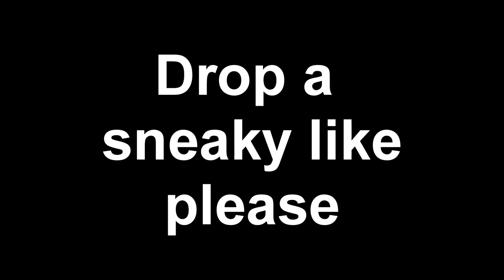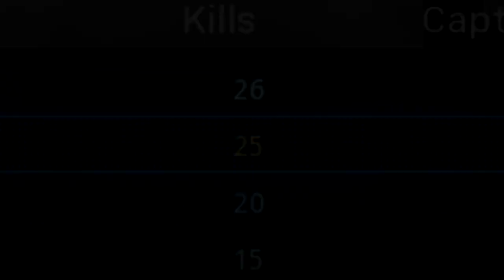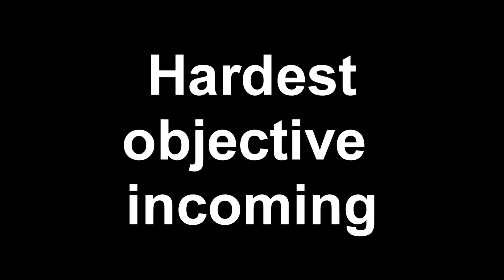Is this the best 2v2 player in modern Warfare?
Is this the best 2v2 player in modern warfare? Gunfight is a 2v2 mode where 4 players fight over victory. In todays video we will check out this dude and see the best object for 2v2 gunfight. Modern warfare is the best shooter game out there, and has some of the best 2v2 content available. In todays video we will check out the best objective for 2v2 gunfight mode and see if its possible to beat the player of the opposite team and get the objective done! Thanks a lot for watching the best player alive guys! Tereith! haha

❓-WHAT IS MODERN WARFARE ABOUT?-❓

Infinity Ward began working on the game soon after the release of their 2016 title Call of Duty: Infinite Warfare. They introduced an entirely new engine for the game, which allows for new performance enhancements such as more detailed environments and ray-tracing capabilities. For the campaign, they took influence from real-life conflicts, such as the Syrian Civil War and terrorist incidents that have occurred in London. For the multiplayer, they scrapped the franchise's traditional season pass and removed loot boxes, enabling them to distribute free post-launch content to the player base in the form of "Seasons".

The game received a mixed pre-release reception for its mature subject matter, but was released to positive reviews with praise for its gameplay, story, multiplayer, and graphics; however, some criticized the handling of the campaign's subject matter as well as balancing issues in the multiplayer. In addition, there was controversy regarding the single-player campaign's depiction of the Russian military.